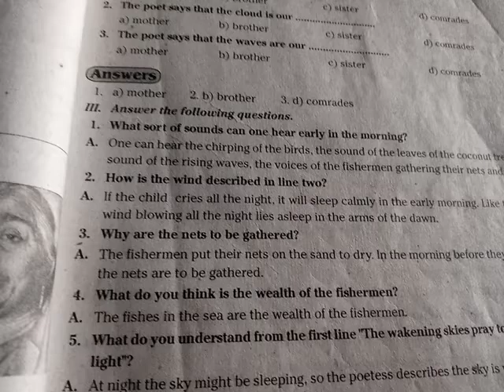6th class english 115